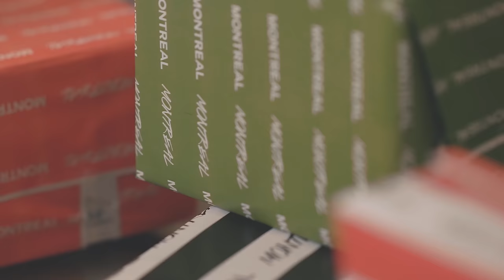Montreal - Lucecitas (Videoclip 4K, Feat. Krity Kon)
Hecho en 4K  / Cinemagrafía
Edicion y Direccion: Sebastian Gimenez
Camaras: Sebastian Gimenez / Santiago Franco / David Gimenez
Coordinacion y produccion: Laly Franco
Maquillaje: Al estilo de Jessi
Participación especial: Ft. Krity Kon

«Lucecitas»
Montreal
Sencillo navideño
Disponible YA en las todas las plataformas digitales.

LUCECITAS
Produccion Musical: Nick Gaggero, Juan Marcos Gimenez

Mi regalo en esta Navidad
no hay dinero que lo pueda comprar.
Es que ha venido al mundo a salvar,
dio su vida por la humanidad,

La Navidad es tu amor
que iluminó con lucecitas de color.
Puedo cantar: Jesús nació,
¡Salvador, Salvador!

Mi deseo en esta navidad
es que sepas que él contigo está.
y por siempre te acompañará,

Esta canción es para ti, sólo para ti. //

Uh uh.. oh oh oh.